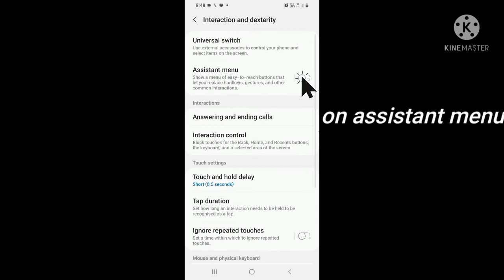how to add mouse without any app in mobile.😯😯